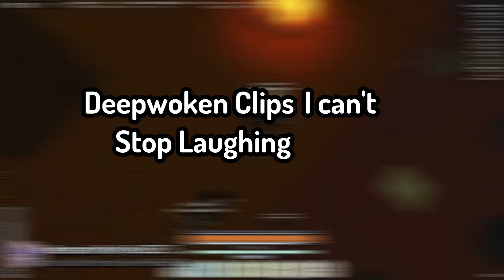Deepwoken Clips that are absolutely Hilarious